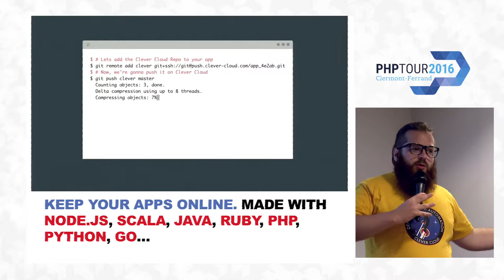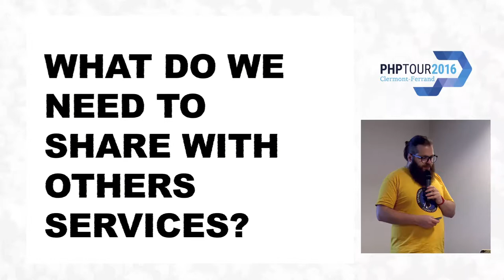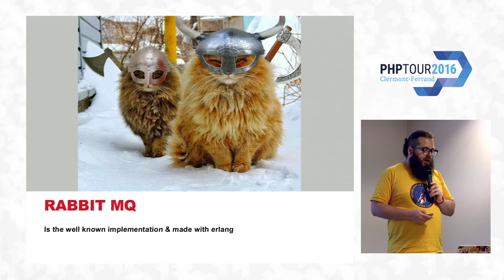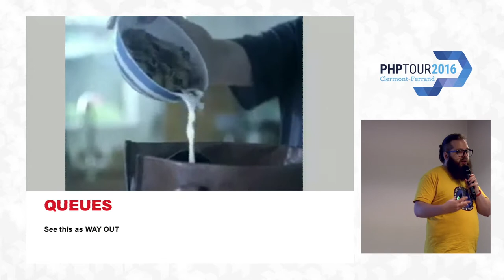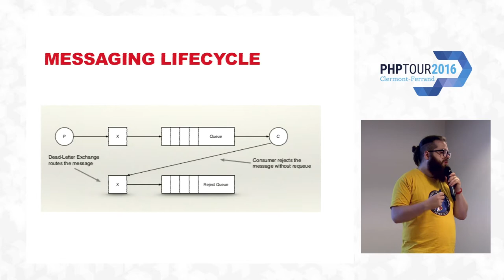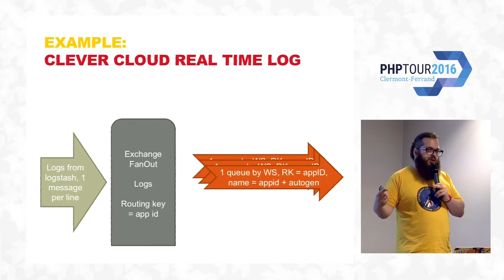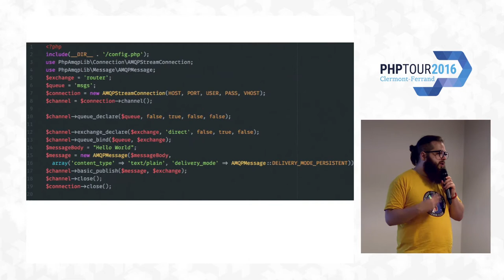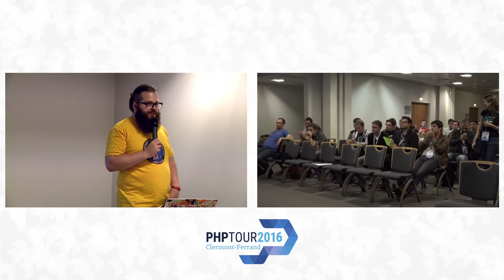RabbitMQ 101 : How to cook the rabbit? - Quentin Adam - PHP Tour 2016